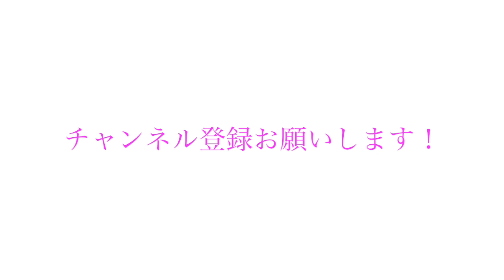片思いはもう嫌っ！ 本当に使える、両思いになる方法8つ Part④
（4）気になる男性に、好きをにおわせる
自分が相手のことを好きという気持ちがやんわりと伝わると、いい方向に動くことが多いです。相手のことを褒めたり、相手の自慢話を聞いたり、相手の趣味について詳しく聞いたりするなど、相手を知りたいという気持ちをどんどん出していきましょう。そうすると男性は「俺のこと知りたいってもしかして……」と思いはじめます。相手の男性が「彼女は俺に脈アリなのかなぁ」と気にしはじめると恋愛がうまく行きはじめることが多いです。というのも、脈アリかどうかを気にしはじめると相手のことを自然と考えるようになるからです。